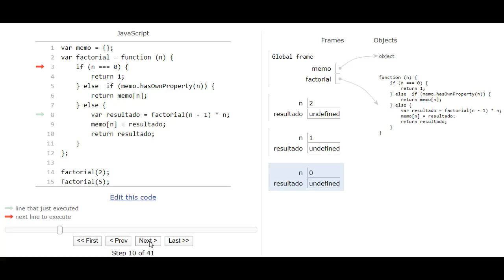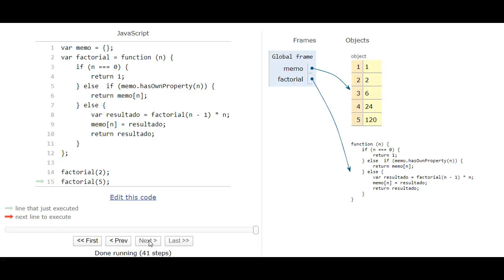Visualización de factorial memoizado